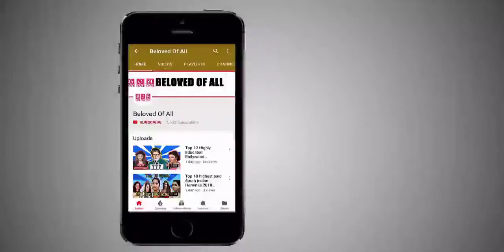Lionel Messi Lifestyle • Early Life • Net Worth • Family • House • Education • Cars • Biography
Lionel Andres Messi Cuccittini

Nicknames: Lionel Messi,La Pulga, Messidona, Leo

birth  24 June 1987

Lionel Messi Family info=

Lionel Messi Early Life
Lionel Messi Messi was diagnosed with a growth hormone deficiency as a child. At age 13, he relocated to Spain to join Barcelona, who agreed to pay for his medical treatment.

Lionel Messi Hobbies =
Video Games, Listening Music, Sleeping, Spending Time with Family

Lionel Messi Net worth :
Lionel Messi’s net worth is approximately $340+ million

Lionel Messi cars collection
Ferrari F430 Spider
Maserati GranTurismo S
Dodge Charger SRT8
Audi Q7
Audi R8 Spyder
Lexus 4X4
Toyota Prius
Maserati GranTurismo MC Stadale

Lionel Messi House

In 2009, the Argentinian bought an old house for €1.8 million. 30
The interior of the house is decorated in a Mediterranean style with light coloured walls and wooden floors 31

Lionel Messi Favorite

Musician: Sergio Torres
Color: Red
Food: Escalope Milanese, Salad
Sports: Football, Handball
Book: El Martin Fierro by Jorge Luis Borges
Movie: Baby’s Day Out
TV Show: Primicias
Football Player: Pablo Aimar

Lionel Messi Childhood

Song Credit=

☎ Contacts info

I announcement that all Images use to make this video is from Google Search

Thank you Google for information.